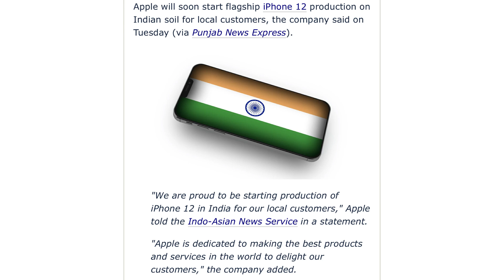Apple confirms - iphone 12 Made IN India | Price ? Expected time? Which variant in production ?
Hello Everyone,
This Video is related to iphone 12 Series Production in India
Time Stamps :
0:00 Official Confirmation
2:18 Different from Last year production
4:22 When will Production Start?
5:23 Which iphone 12 variant to be manufactured ?
6:35 How much price drop ?

I Bring Daily Videos Related to  Latest Apple products / News / Updates / Comparison & unboxing

 Gears :
Main Camera : Canon EOS 1300D
Secondary Camera : Iphone 12 pro max
Mic : Boya BYM1 Omnidirectional Lavalier Condenser Microphone
Laptop : hp pavilion  15 cc129tx